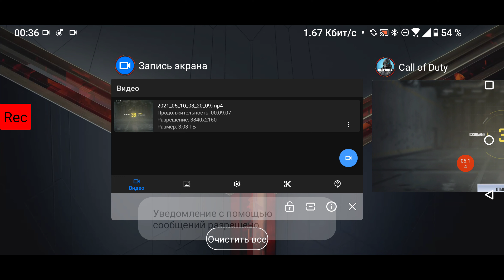Call of duty mobile crossfire Asus ROG Phone 2, 4K video(5)